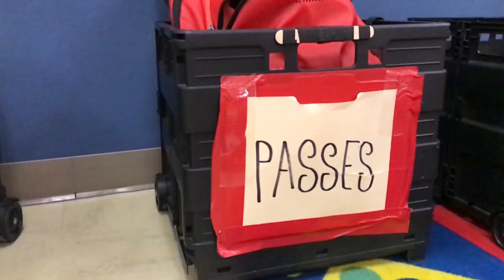FREE JAMBA - vlog 91